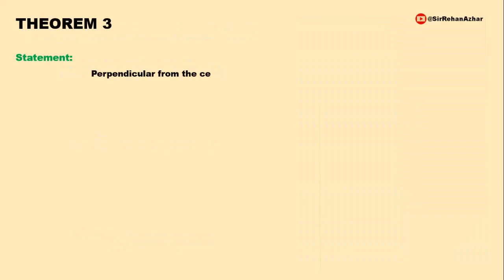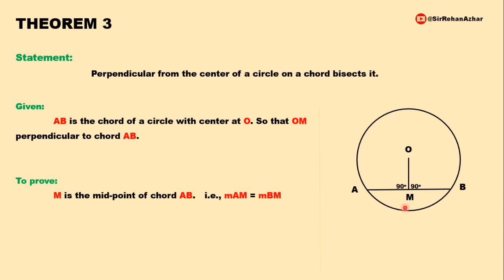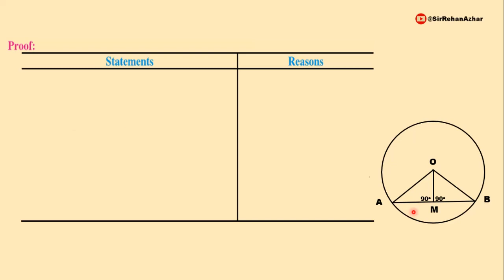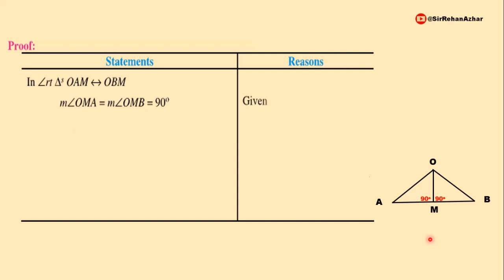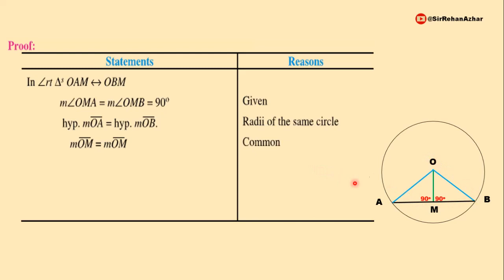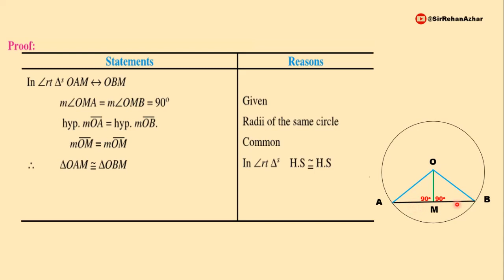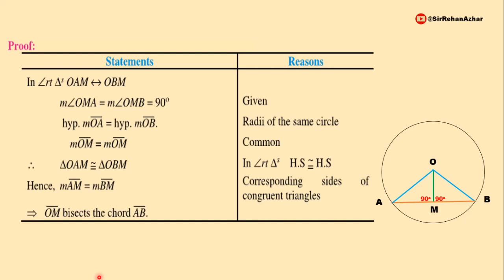Class 10th Math - Chapter No 9 Theorem 3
Class 10th Math Chapter No  9   Theorem 3. Learn basics concepts of  theorems of circle which are  helpful for next classes.

0:00 introduction
0:12 Chapter No.8 class 10th Theorem No 3. Statement
0:40 Chapter No.8 class 10th Theorem No 3. Given
1:23 Chapter No.8 class 10th Theorem No 3. To Proven
1:41 Chapter No.8 class 10th Theorem No 3. Construction
1:55 Chapter No.8 class 10th Theorem No 3. Proof